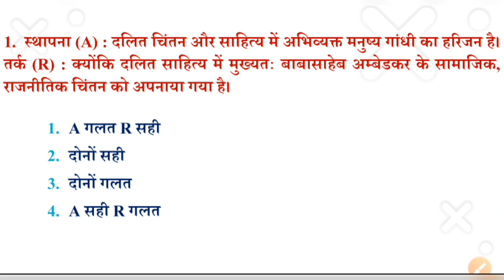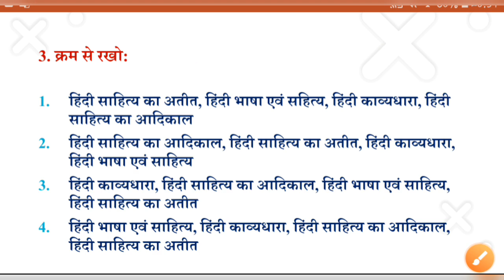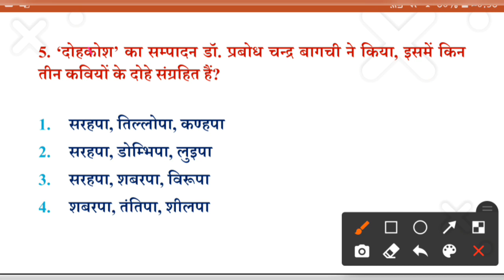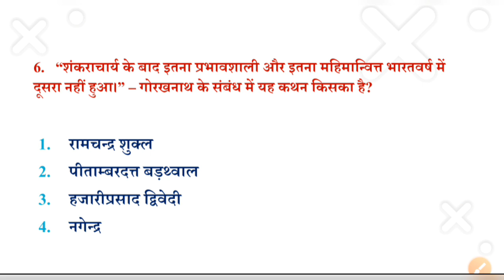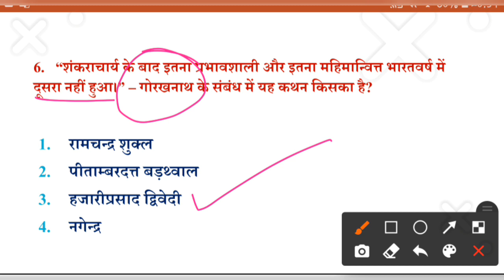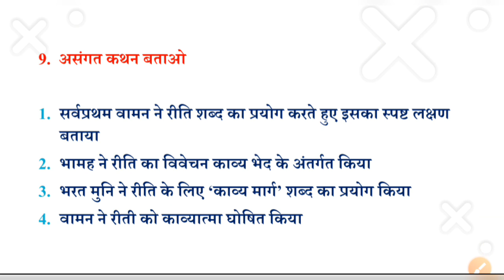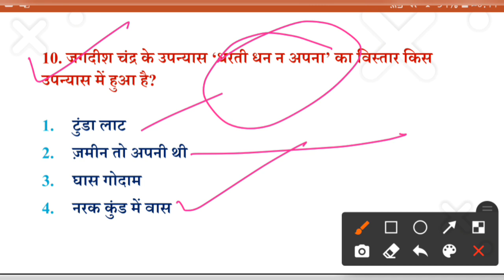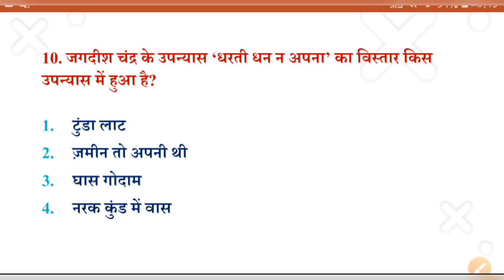यूजीसी नेट हिंदी मॉक टेस्ट|| JRF Hindi 2021 Mock Test|| Important Questions for ugc net hindi 2021